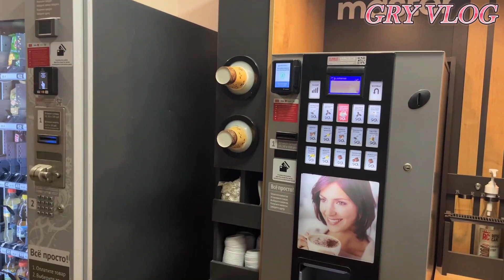Samara state Medical University Hostel || MBBS IN RUSSIA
​        WELCOME
RANDHIR YADAV GRY VLOG

About this video :- In this video , tour of hostel samara state medical university , I try to explain and cover all the part of hostel , if anything is missing you want to know COMMENT BOX OPEN FOR YOU ALL |||